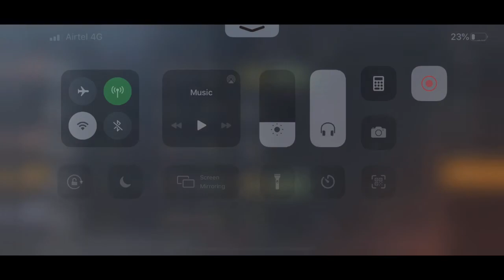Pubg Mobile - indian Pro vs pakistani Noobs || ACE 7* || in iphone xr|| (Rank Push)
Wanna Support ABD ? ❤️
Paytm - 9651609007 (Please leave a message also ❤️)

Thank you so much bhai log 😊

🇮🇳Jai🇮🇳Hind🇮🇳